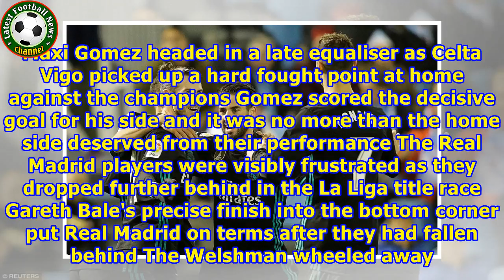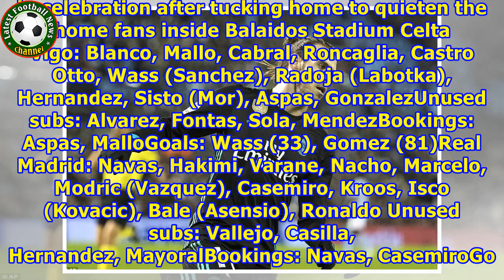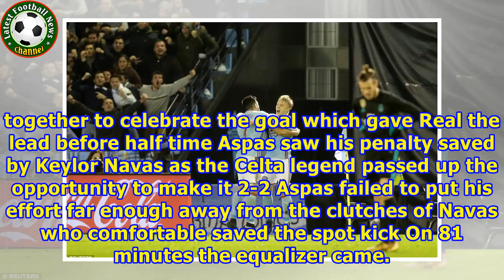Celta Vigo 2-2 Real Madrid:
Published: 16:35 EST, 7 January 2018 | Updated: 03:30 EST, 8 January 2018 Gareth Bale scored twice inside two minutes but Real Madrid still managed to drop two more points and find themselves 16 points behind leaders Barcelona one week before the midway point of the season. They have a game in hand but on current form there are no guarantees they will be able to use it to close the gap on the runaway leaders. Bale looked back to his best but shaky keeping from Keylor Navas and some sloppy defend...